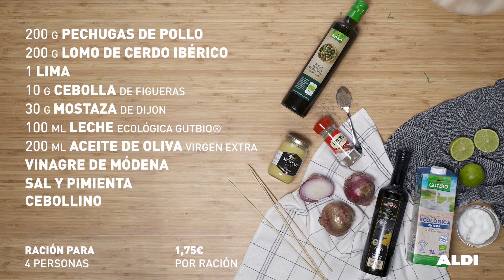Brochetas con Lactonesa de Cebolla · Receta por 1,75 €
¡Ñam Ñam! Sé un auténtico anfitrión con nuestras brochetas de pollo y cerdo. ¿Te atreves?

INGREDIENTES
- 200 g de pechugas de pollo
- 200 g de lomo de cerdo ibérico
- Zumo de media lima
- Cebollino al gusto
- 1 cucharada sopera de aceite de oliva
- 1 cucharada de vinagre de Módena

Para la lactonesa
- 10 g de cebolla de Figueras
- 30 g de mostaza de Dijon
- 100 ml de leche
- 200 ml de aceite